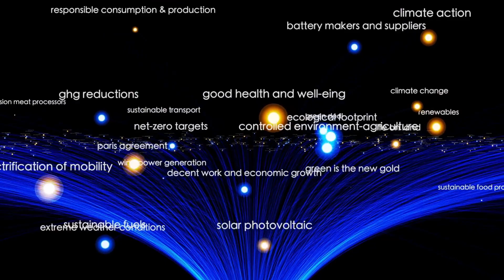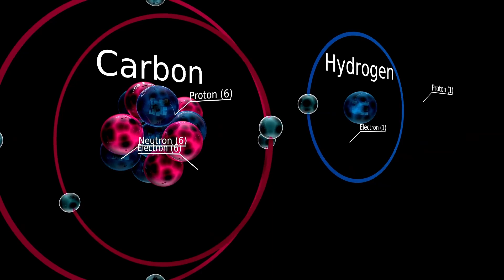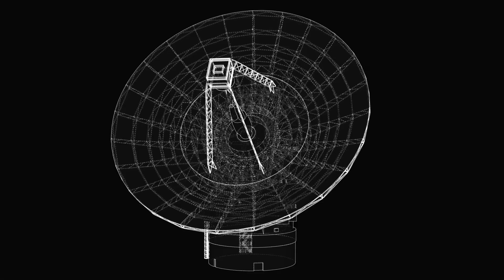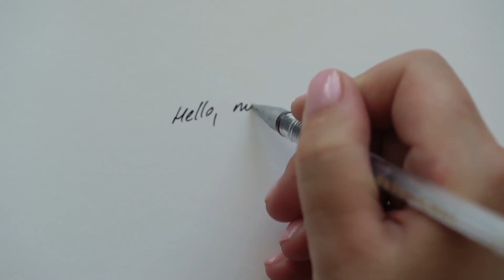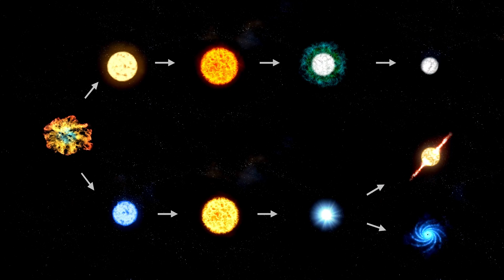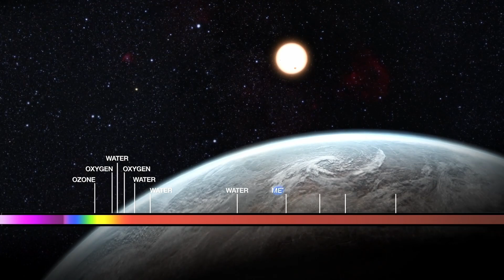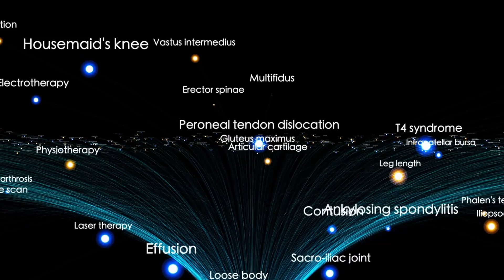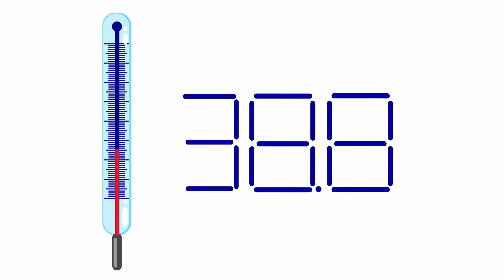James Webb Just Revealed the Clearest Image of Proxima B – And It’s Stunning!